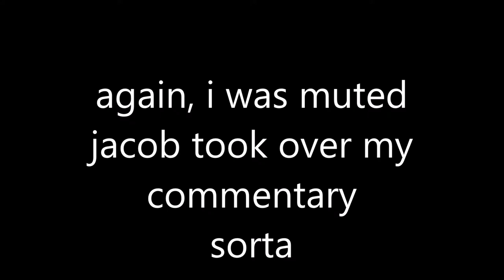A TROUBLESOME TRIO | Devil Beater #43 (original final)